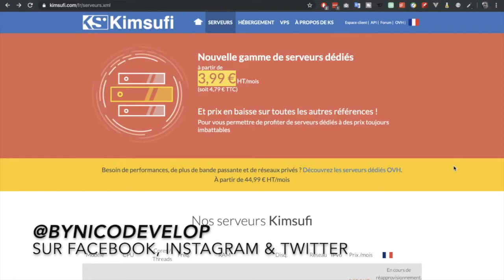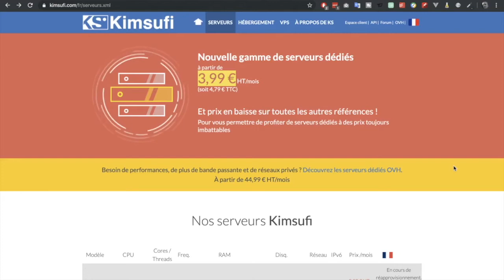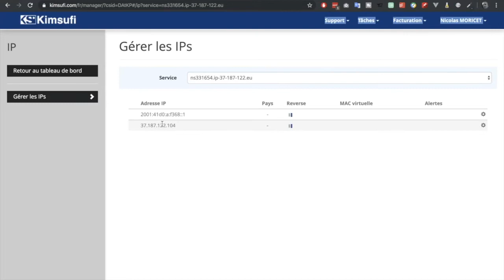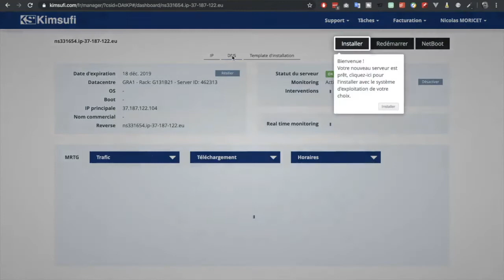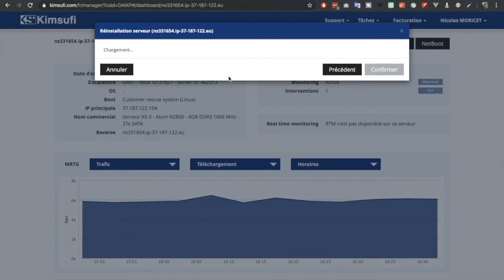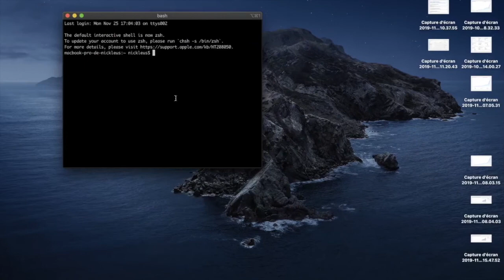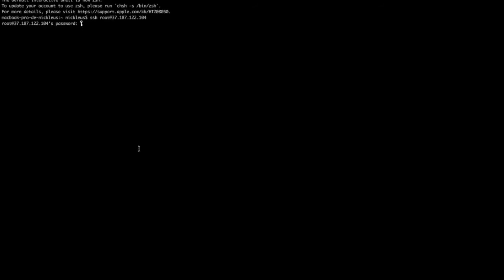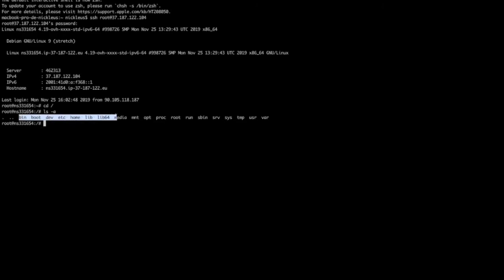Comment installer son serveur dédier chez Kimsufi